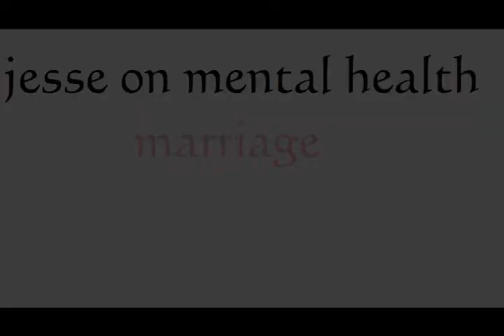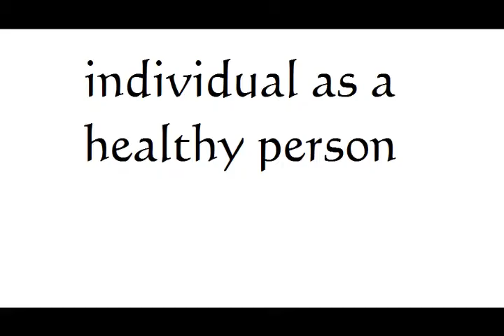jesse on mental health: marriage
video essay on how a healthy individual contributes to a healthy marriage